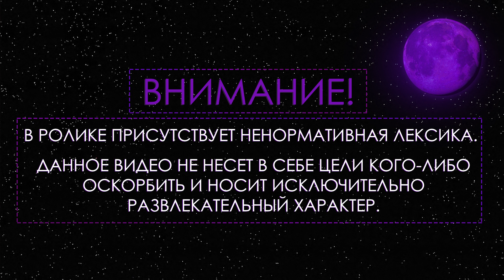ПАПА ГЕНСУХИ СПАЛИЛ ЕЁ ПОЦЕЛУЙ С АРИНЯН | ХОЧЕТ ВНУКОВ | ПАПА РОФЛИТ С ГЕНСУХИ | Gensyxa Stream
• Ссылки на автора:
По всем вопросам и предложениям писать сюда.

• Трек в начале:
suburban - Hannas`
• Трек в конце:
Big Roshi - Pointless Observations
(все треки в группе вк)

• Трек в начале:
suburban - Hannas`
• Трек в конце: